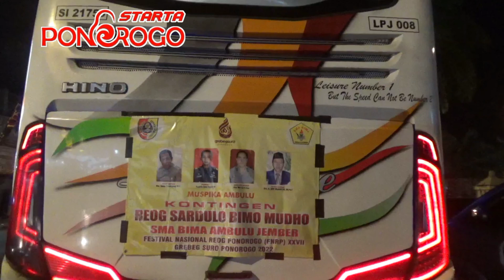PENAMPAKAN BUS DARI AMBULU, BAWA ROMBONGAN SMA BIMA AMBULU JEMBER FESTIVAL REYOG PONOROGO SURO 2022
Masih dari kawasan seputar Ponorogo vlog dan hunting bus.KEREN...! BUS BAWA ROMBONGAN SMA BIMA AMBULU JEMBER FESTIVAL REYOG PONOROGO SURO 2022